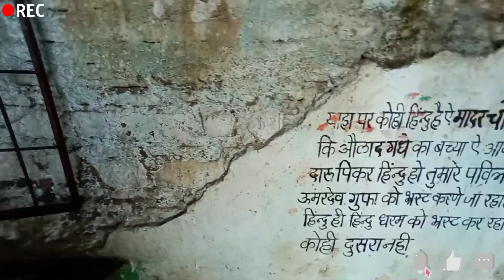Amarnath Cave Umbardev |अमरनाथ गुफा उंबरदेव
Umbardev This place is situated in the middle of the Satpura mountains in the middle of Maharashtra and Madhya Pradesh. A fair of devotees is held here throughout the year.  People from far and wide come here in the month of Sawan.Here the greenery of the mountains and the beauty of nature are made on sight and here. Rare must-see flora is found in this area. Being located in the mountains, the way here is very rare.Many species of wildlife are found here.That is why the government has declared this area as a satpuda or satpura wildlife sanctuary. It is believed that both Raja Jamwant ji and Lord Hanuman met here during the Ramayana period.That is why the name of this village is Jambupani. Above this temple is the temple of Lord Hanuman and on going a little further, there is a temple of Jamvantji and in front of it is the temple of Gorakhnath.There is also a naturally formed Shivling and Nandi in the valley below of Age Dev, on which the torrent of water keeps falling continuously. There is a naturally formed waterfall here which keeps on flowing continuously. The natural beauty and spiritual peace here captivates the mind. Many sages and saints have done penance in this holy place.                                                            उंबरदेव गुफा:-                                                    उंबरदेव यह स्थान महाराष्ट्र और मध्य प्रदेश के मध्य सतपुड़ा पहाड़ों के बीच में स्थित है।  यहां साल भर भक्तों का मेला लगता है।  सावन के महीने में यहां दूर-दूर से लोग आते हैं। यहां पहाड़ों की हरियाली और प्रकृति की सुंदरता देखते ही बनती है।  इस क्षेत्र में दुर्लभ दुर्लभ वनस्पतियां पाई जाती हैं।  पहाड़ों में स्थित होने के कारण यहां का रास्ता बहुत ही दुर्लभ है। यहां वन्यजीवों की कई प्रजातियां पाई जाती हैं। इसलिए सरकार ने इस क्षेत्र को सतपुड़ा या सतपुड़ा वन्यजीव अभयारण्य घोषित किया है।  ऐसा माना जाता है कि रामायण काल ​​में राजा जामवंत जी और भगवान हनुमान दोनों यहां मिले थे। इसीलिए इस गांव का नाम जम्बूपानी पड़ा।  इस मंदिर के ऊपर भगवान हनुमान का मंदिर है और थोड़ा आगे जाने पर जामवंतजी का मंदिर है और इसके सामने गोरखनाथ का मंदिर है। आयु देव के नीचे घाटी में प्राकृतिक रूप से निर्मित शिवलिंग और नंदी भी है,  जिस पर पानी की धार लगातार गिरती रहती है।  यहां प्राकृतिक रूप से बना झरना है जो लगातार बहता रहता है।  यहां की प्राकृतिक सुंदरता और आध्यात्मिक शांति मन को मोह लेती है। इस पवित्र स्थान पर कई साधु और संतों ने तपस्या की है।
jambupani
jambupani band
jambupani burhanpur
jambupani ka jharna rahul alawe

Tweeter : dinesh_travel